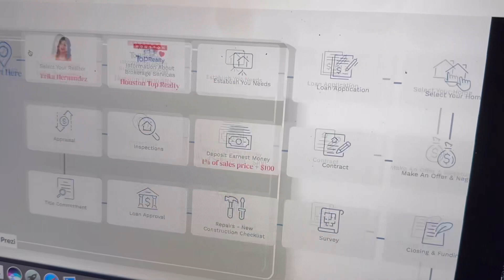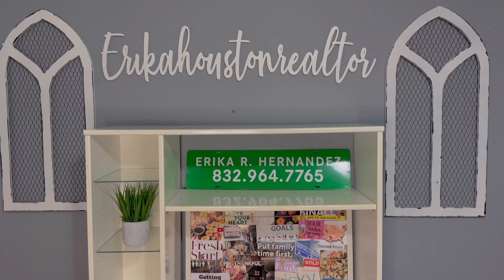Lose 👏🏽 the 👏🏽 F-E-A-R !!!